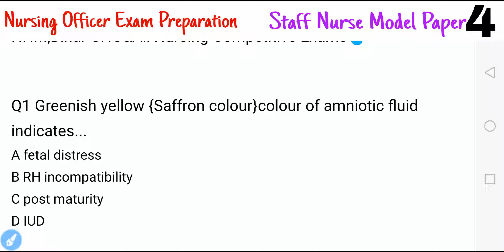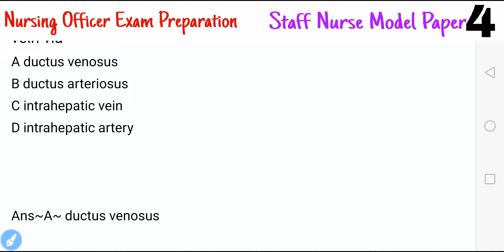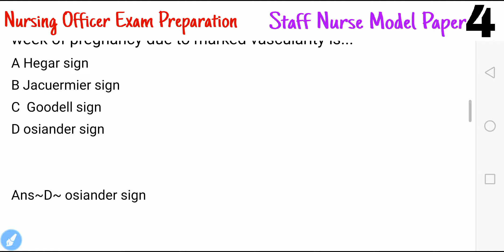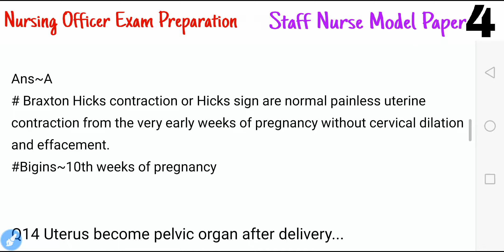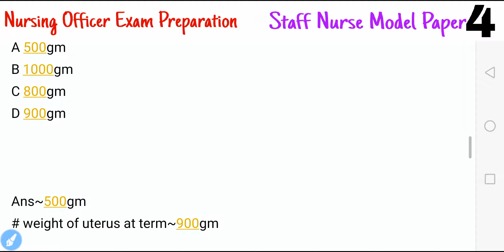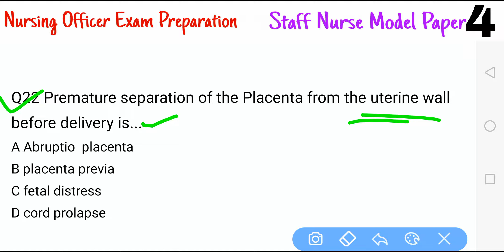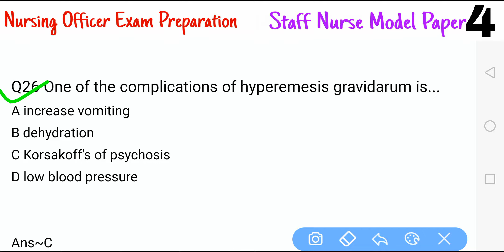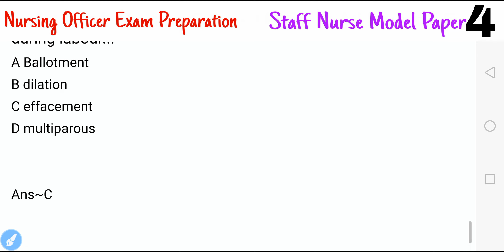Staff Nurse Question Paper for AIIMS,JIPMER,PGI,HPSSSC,KPSC,UP NHM,Bihar CHO&All Nursing Exams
Hi Guys,
Here you get first of all All india Nursing Vacancies,New Nursing News,New Nursing trends,Nursing Classess,Image Based Questions for AIIMS,Most Important MCQs for Upcoming Nursing Exams,CHO Special Questions,Staff Nurse Model Paper and CHO Model Papers.